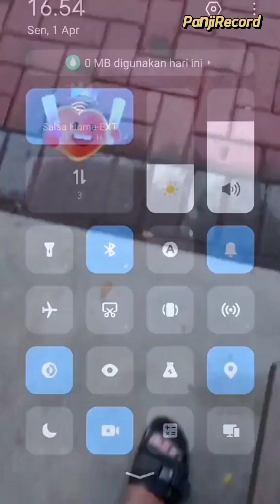ROMANTIS ‼️ FEBRIAN IQBAL DAN EVA PACARAN